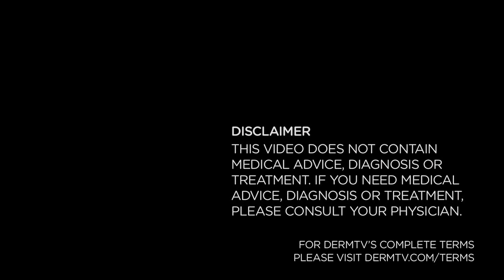DermTV - Chem-Free Sunscreens [DermTV.com Epi. #44]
Chem-free sunscreens generally have the edge over regular sunscreens. But how can this be the case if they're chem-free? Dr. Schultz will explain the difference between traditional and chem-free sunscreens and why the latter are generally better.

[ABOUT DERMTV]